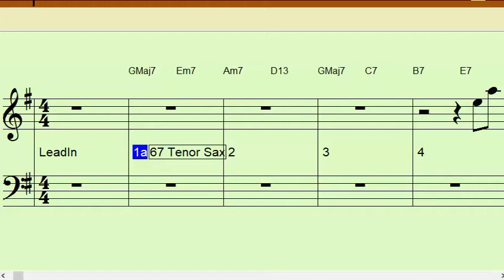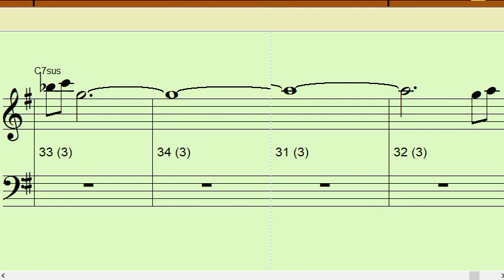MAIDEN VOYAGE F